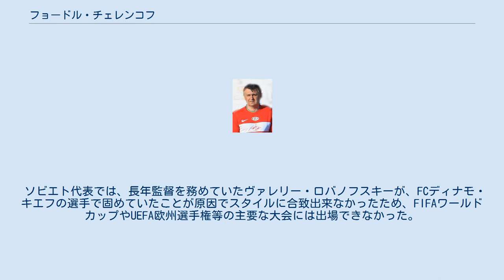フョードル・チェレンコフ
フョードル・フョードロヴィチ・チェレンコフ（ロシア語: Фёдор Фёдорович Черенков、1959年7月25日 - 2014年10月4日）は、現ロシア・モスクワ出身の元サッカー選手。
 1959年、現ロシアの首都モスクワにて生まれ、幼少の頃はスキーやスケート、バレーボール等に触れた。
父親はスパルタク・モスクワのファンで、ルジニキ・スタジアムで開催されたFCスパルタク・モスクワ対FCディナモ・キエフ戦に連れて行ってもらって以来、フョードルはスパルタクのファンになった。
学校の授業が終わると、校庭に繰り出して暗くなるまでサッカーをしていた少年であった。
 シンガポールとインドネシアで開催されたユースのトーナメントでは、初の海外旅行を経験。
共産圏の人はたいてい自国と違う品物の豊富さに驚かされ、フョードルもまた一時的に興味をもったが、サッカーに対する欲求の方が上回っていたため目移りする事はなかった。
 サッカーを本格的に始めたのはサッカーチームのЖЭКеであった。
アマチュア・チームが出場するトーナメントのКожаный мячに参加をして、1969年にスカウトによりスポーツ・にクラブのクンツェヴォに入団。
コーチのミハイル・ムホルトフ指導の下で2年間を過ごし、1971年にはスパルタク・スポーツクラブ (現在はスパルタク・フットボール・アカデミー «フョードル・チェレンコフ» という名が付けられている) に移動して6年間を過ごしたが、プロクラブとは契約出来ずにいた。
1977年、アカデミーの卒業日に行われた最後の試合では、スパルタクの頭であるニコライ・スタロスチンが観戦に訪れた。
スタロスチンはフョードルの才能を見抜き、FCスパルタク・モスクワに招待し、フョードルはサッカー選手としてのキャリアをスタートさせた。
 スパルタクではトレーニングを積み、1978年にデビューをした。
最初の試合では、卓越した技術と視野の広さを見せつけ、監督のコンスタンチン・ベスコフの信頼を勝ち取る事に成功。
クラブがベテラン選手を刷新していたこともあって、翌年からは主要なプレーヤーの一人として試合に出場し、ソビエト連邦サッカーリーグで優勝を果たした。
スパルタクではユーリー・ガヴリロフの後を受け継ぎ、チームの中心選手として1987年と1989年に優勝へ導いた。
個人としては1983年と1989年にソビエト連邦年間最優秀サッカー選手賞を獲得した。
 ソビエト代表では、長年監督を務めていたヴァレリー・ロバノフスキーが、FCディナモ・キエフの選手で固めていたことが原因でスタイルに合致出来なかったため、FIFAワールドカップやUEFA欧州選手権等の主要な大会には出場できなかった。
 1994年に現役引退をした後はスパルタク・モスクワでコーチを務め (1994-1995) 、1996年からはスパルタク-Dでコーチを務めた。